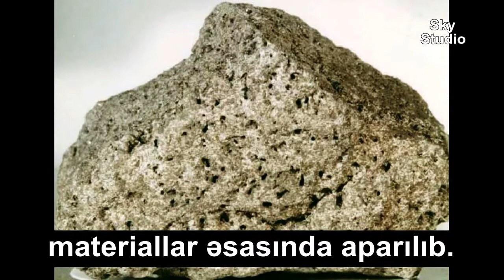Ayın atmosferi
~ 4 milyard il bundan qabaq, ayın atmosferi olmuşdur. Bu barədə qısaca məlumat.

Mətn: Astronomy Club
Hazırladı